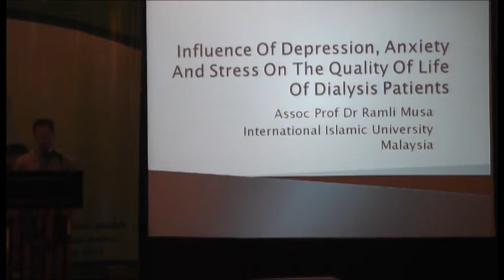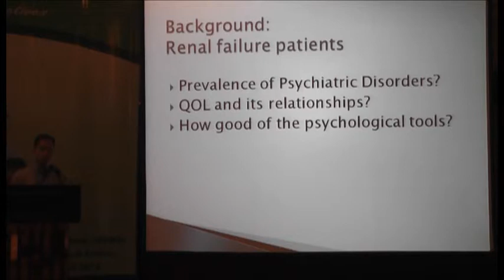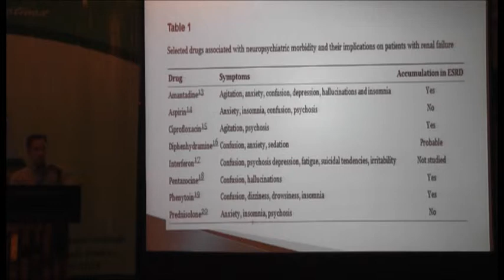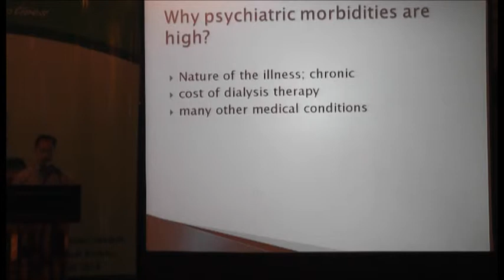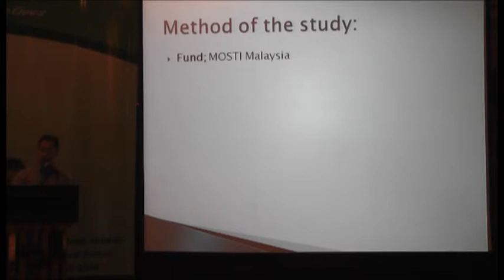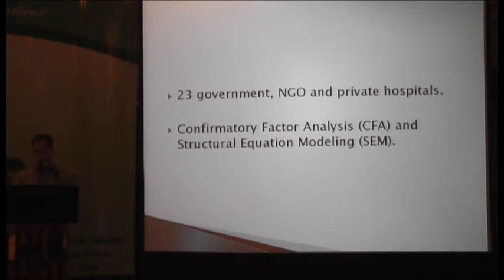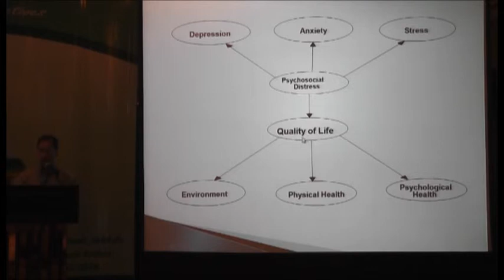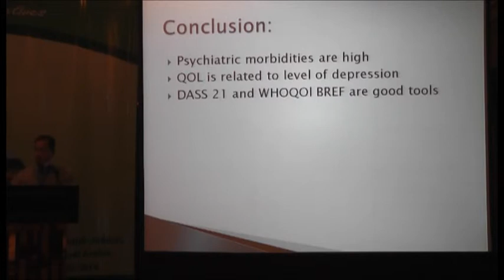Influence of Anxiety and depression on quality of life of Dialysis patient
M. Mose and associate proffersor of Psychiatry in international Islamic University in Malaysia